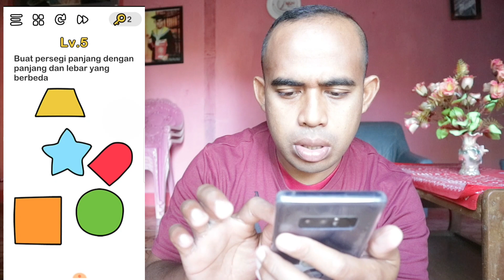Game Bikin Stres plus Tensi- Game Orang cerdas- Game Viral 2020- BrainOut Level 1- 12 NTT- Sumba